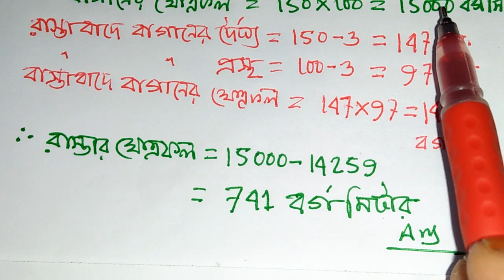পরিমিতি সৃজনশীল, (চর্তুভুজ ক্ষেত্রের ক্ষেত্রফল ) অনুঃ ১৬.২ অংক নং১৪, Class 9-10